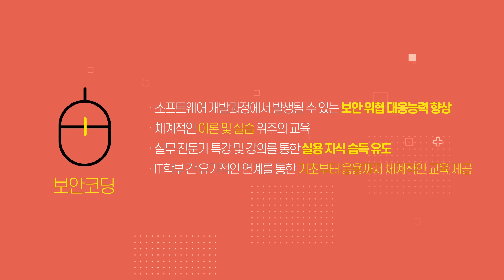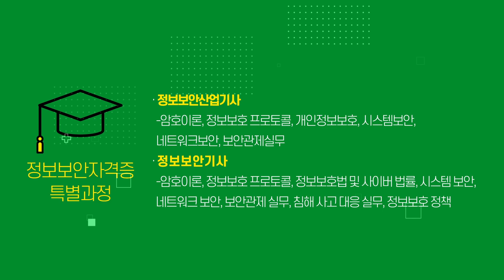정보보호학과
▶ 안전한 스마트 IT 사회를 책임지는 정보보호전문가 양성

  → 해킹보안 전문가, 사이버수사 전문가,
       산업보안 전문가, 보안코딩 전문가
  → 지능정보보안 특별과정, 정보보안자격증 특별과정